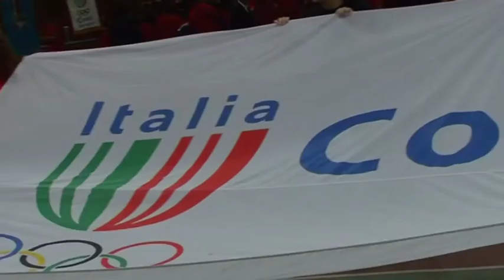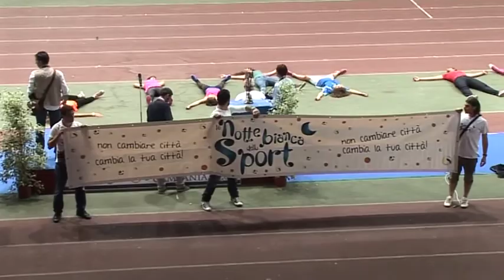CONI TROFEO CAMPANIA 2011.m4v